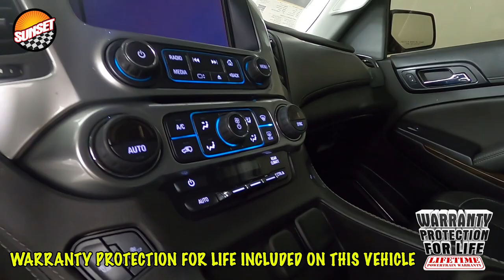2018 Chevrolet Tahoe LT SUV 1GNSKBKC2JR114558